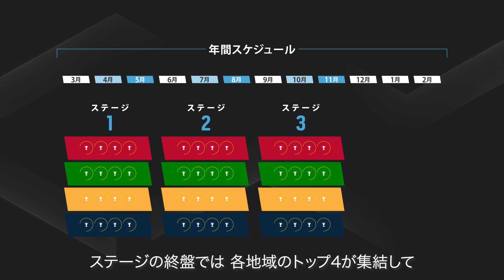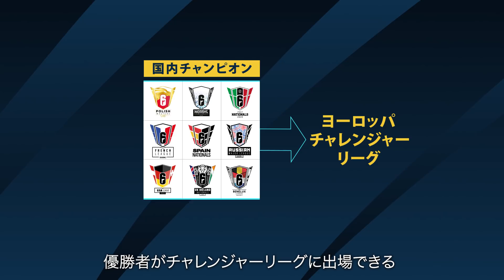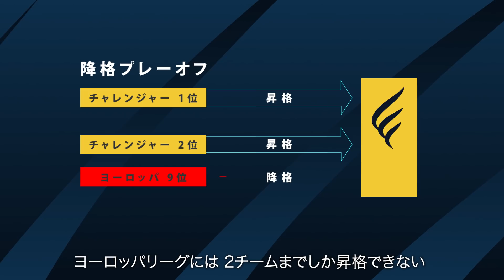『レインボーシックス シージ』Eスポーツのヨーロッパリーグをご紹介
「シックスインビテーショナル2020」で発表されたとおり、「レインボーシックス　シージ」のeスポーツプログラムが大幅に変更されます。「レインボーシックス」最大の祭典である「シックスインビテーショナル」への出場をかけて、ヨーロッパ、北米、ラテンアメリカ、およびアジア太平洋の4地域で各プログラムが並行して開催されます。

ヨーロッパプログラムは6月22日より開催となり、新たなヨーロッパリーグの幕開けとなります。

「レインボーシックス」eスポーツのヨーロッパリーグが新たなフェーズを迎える前に、重要な変更点をおさらいしておきましょう。